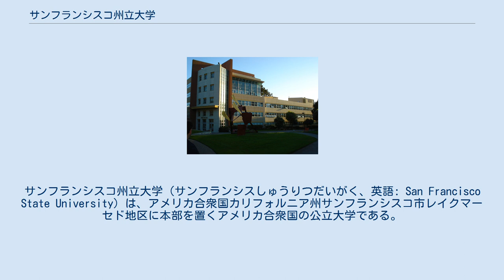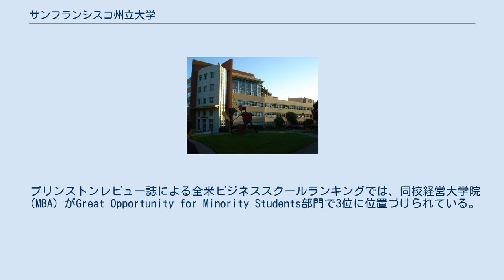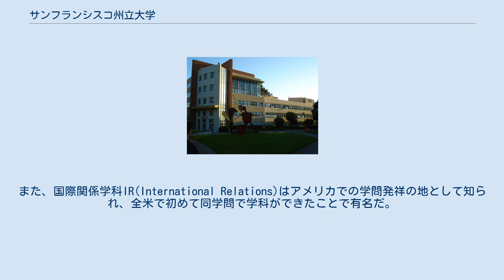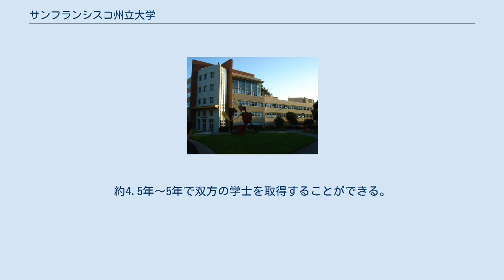サンフランシスコ州立大学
サンフランシスコ州立大学（サンフランシスしゅうりつだいがく、英語: San Francisco State University）は、アメリカ合衆国カリフォルニア州サンフランシスコ市レイクマーセド地区に本部を置くアメリカ合衆国の公立大学である。
1899年に設置された。
 23あるカリフォルニア州立大学機構の支部。
1899年に創立。
レイクマーセド地区にメインキャンパス、ダウンタウンにビジネススクールキャンパスを構える。
学部においては112分野、大学院では96分野のコースとカリフォルニア大学バークレー校、カリフォルニア大学サンフランシスコ校と共同となる4つのコースを提供している。
現在、全米各州、世界106ヶ国から約30000人の生徒を抱える。
留学生比率が他校に比べて高いのが特徴。
 プリンストンレビュー誌による全米ビジネススクールランキングでは、同校経営大学院（MBA）がGreat Opportunity for Minority Students部門で3位に位置づけられている。
 エンタテインメントウィーク誌による全米シネマスクールランキングでは2000年に同校映画学部がトップ大学の1つに選ばれており、卒業生の多くが「タイタニック」「ロードオブザリング」などの作品に関わっている。
広告などの映像クリエイティブ分野での各方面に活躍している卒業生も多い。
さらに卒業生の中から17年連続（2017年時点）でアカデミー賞に少なくともノミネートされている。
 TESOL（Teaching English to Speakers of Other Languages）大学院はその分野において全米で最も優れたプログラムであるとして、頻繁に取り上げられている。
また、国際関係学科IR(International Relations)はアメリカでの学問発祥の地として知られ、全米で初めて同学問で学科ができたことで有名だ。
 明治学院大学国際学部との間で、ダブルディグリー・プログラム協定を締結している。
約4.5年～5年で双方の学士を取得することができる。
 括弧内は主な作品